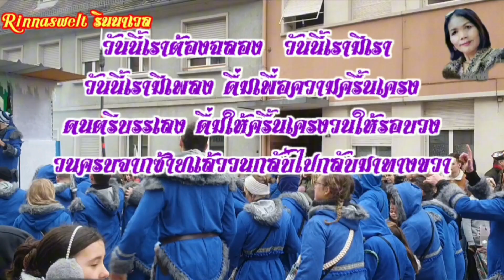16.27นาที สุดท้ายที่งานผีตาโขนฝรั่งเมือง...Lauterbourg ปรเทศ France กับงาน carnaval 2024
พาเที่ยวงานแห่ผืตาโขน16.27นาที สุดท้ายที่งานผีตาโขนฝรั่งเมือง...Lauterbourg ปรเทศ France กับงาน carnaval 2024

carnaval #2024